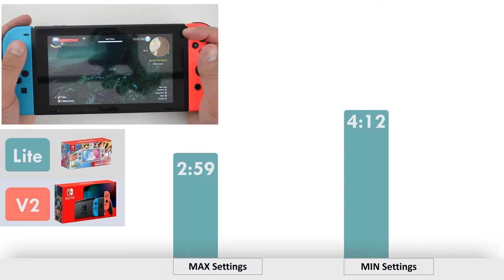Nintendo Switch vs. Steam Deck | The Witcher 3 Comparison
Best Steam Deck Dock
Best Switch Dock

The Wither 3: Wild Hunt Complete edition next gen update compared on Nintendo Switch OLED vs. Steam Deck in both handheld and docked mode.

0:00 Intro and Game Size
0:38 Loading Times
1:00 Battery Life
2:09 Portable Graphics & Gameplay Comparison
3:58 Docked Graphics Comparison
4:30 Docked FPS Test and Gameplay Comparison